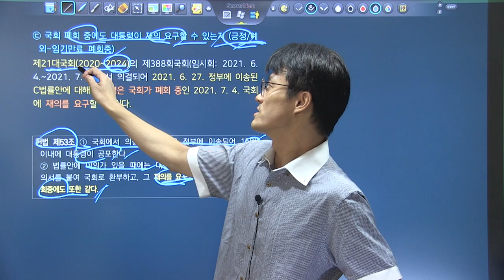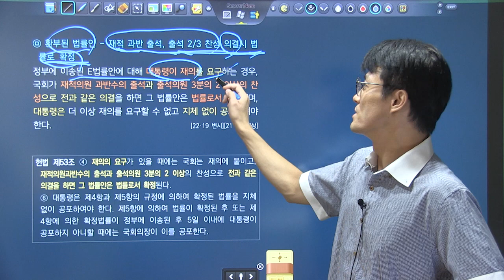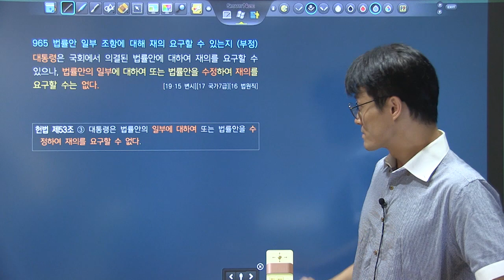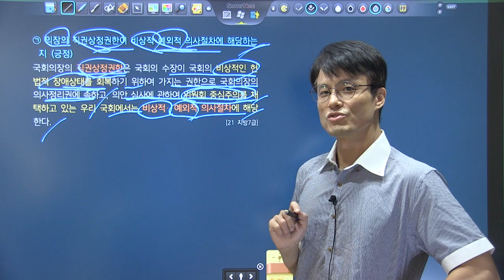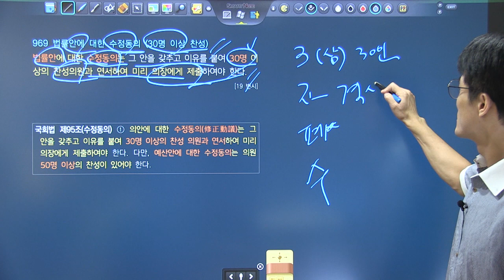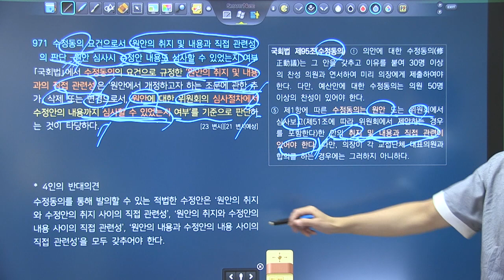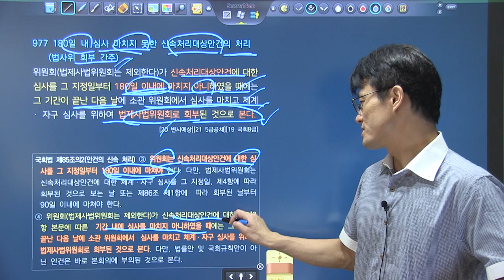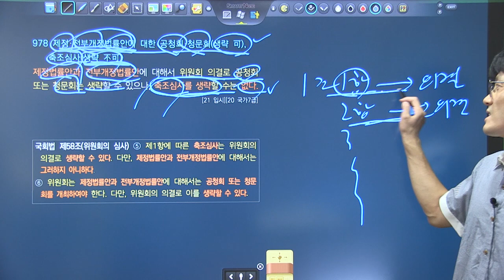변시대비 TRS헌법 핵심지문 해설강의 4회6강 961~978_국회의 입법 권한